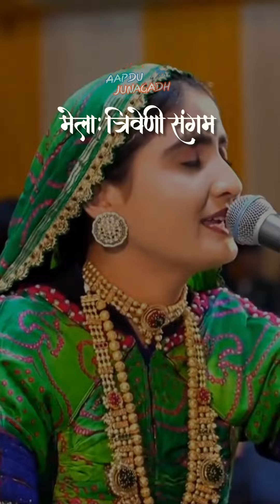"मेला : त्रिवेणी संगम।" | Maha Shivratri Mela | Bhavnath | Junagadh | Aapdu Junagadh